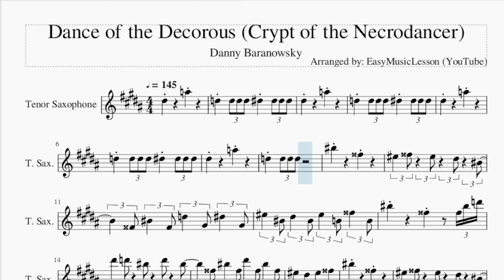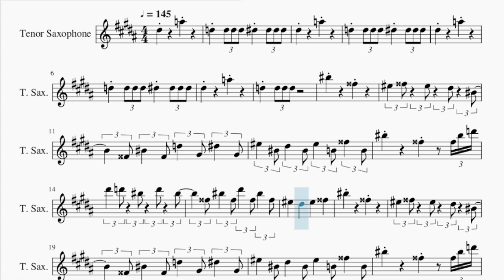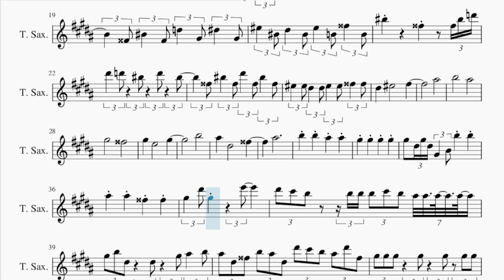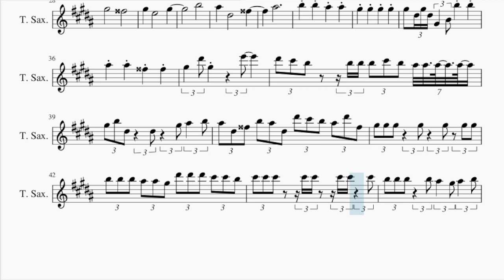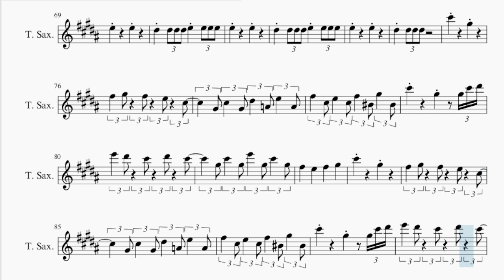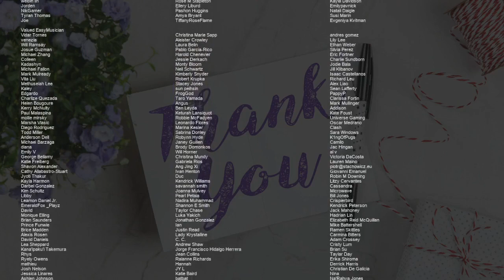Tenor Sax Sheet Music: How to play Dance of the Decorous (Crypt of the Necrodancer)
Comment and let us know how the videos have helped you. It keeps us going! :)Here is a sheet music/tab video on the song Dance of the Decorous (Crypt of the Necrodancer) by Danny Baranowsky on the tenor sax. A tenor sax sheet music arrangement which is transposed to notes that are easily played by tenor sax, for the song Dance of the Decorous (Crypt of the Necrodancer) by Danny Baranowsky.

EasyMusicLesson teaches you to play the your favorite instrument, through well-arranged sheet music so that you too can learn how to play Dance of the Decorous (Crypt of the Necrodancer) by Danny Baranowsky on the tenor sax as fast as you can. A tenor sax sheet music with backing tracks to help your play the song better.

Chords of Tenor Sax arrangement:
A# Min   D# Maj   F Maj   F Aug   A# Min   D# Maj   F Maj   F Aug
A# Min   D# Maj   F Maj   F Aug   A# Min   D# Maj   F Maj   A# Min
D# Min   F# Maj   F Maj   A# Min   D# Min   F# Maj   F Maj
A# Min   D# Min   F# Maj   F Maj   A# Min   D# Min   D# Min
A# Min   D# Min   F Maj   A# Min   D# Min   F# Maj   F Maj
A# Min   D# Min   F# Maj   F Maj   A# Min   D# Min   F# Maj
F Maj   A# Min   D# Min   D# Min   A# Min   C Min 7 b5   B Maj
A Maj   E Maj   F# Min   C# Maj   D Maj   E Maj   B Min   C# Maj
C# Maj   F# Min   B Maj   B Min   F# Min   C# Maj   C# Maj
F# Min   B Maj   B Min   F# Min   C# Maj   C# Maj   F# Min
B Maj   B Min   B Maj   F# Min   C# Maj   F# Min   D# Min 7 b5
D Maj   F# Min   C# Maj   B Min   E Maj   F# Min   B Min   E Maj
D Maj   C# Min   B Min   C# Min   D Maj   E Maj   G Maj   F# Maj
A Maj   A Maj   B Min   A Sus 4   G Maj   F# Maj   B Min   D Maj
G# Min 7 b5   G Maj   E Maj   B Min   F# Maj   F# Maj   B Min
E Maj   F# Maj   F# Aug   B Min   E Maj   F# Maj   F# Aug   B Min
E Maj   F# Maj   F# Aug   B Min   E Maj   F# Maj   B Min   E Min
G Maj   F# Maj   B Min   E Min   E Min   B Min   E Min   F# Maj
C# Min 7 b5

Melody notes of Tenor Sax:
D#5           A5
D5     D5 D5 D5 D#5     D#5 D#5 D#5
D#5           A5
D#5           A5
D#5           A5
D5     D5 D5 D5
C6           G5
F5   G5   F5   D#5   C5
G4 C5   G4 D5   G#4 D#5   G#4
F5   C5 D#5   C5 F5   B4 G5   B4
C6           G5       G5 C6 D6
D#6   D6   C6   D6   C6
G5 C6   G5 D#6   G5 C6   G5
F5     D#5     F5     G5
C6           G5
F5   F5 D#5   D#5 F5   F5 G5   G5
D#5     F5           F#5
A#5
B5           A#5
G#5           G5
G#5     E5           G#5
B5
A#5     D#5           G5
A#5
B5     B5     A#5     A#5
G#5     G#5     G#5     G#5
G#5   D#5 G#5 D#5 G#4   B4 B5     B5
A#5     A#5     G5     G5
G#5   D#6 G#5         E6
D#6 C#6 B5   B5 B5 B5 C#6 B5 A#5 A#5 A#5 A#5
G#5 B5 D#5   D#5   G#5 A#5   B5
A#5 D#5 G5 B5 A#5 D#5 D#6 C#6 B5 A#5 D#6 G5
B5 B5 B5 A#5 A#5 G#5 D#6 D#6 D#6 C#6 C#6 B5
B5 B5 B5   B5 A#5   G#5 A#5   B5
G#5   D#5     B4       G#4
G#5           F#5
E5   F#5   E5   D#5 C5
C#5 G#4 C#5 D#5   E5   F#5   G#5
E5   F#5 E5 D#5 E5 D#5
C#5           G#4
E5   D#5   C#5   D#5   C#5
G#4 C#5   D#5 E5   D#5 C#5
D#5     C#5     C5   C#5   D